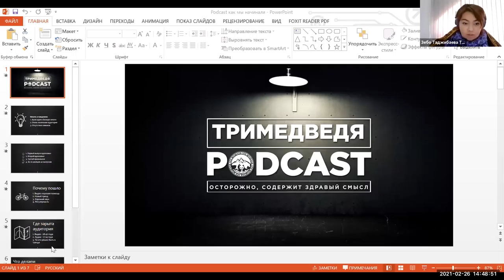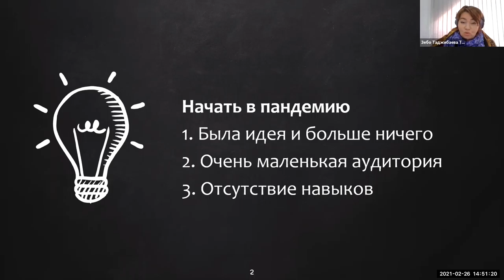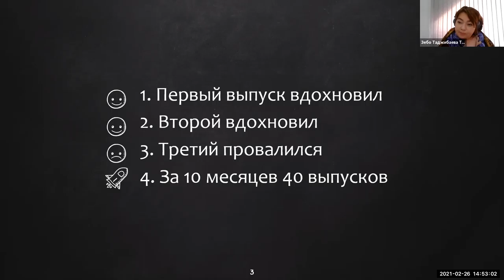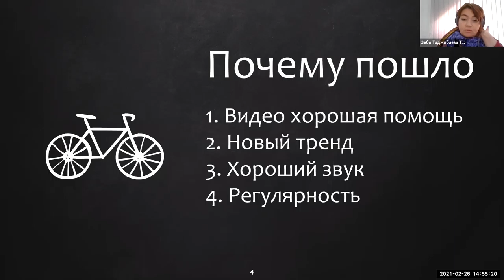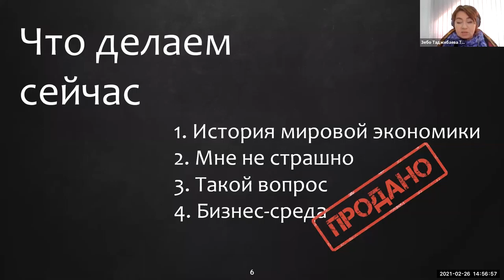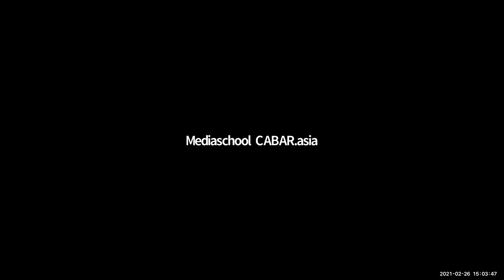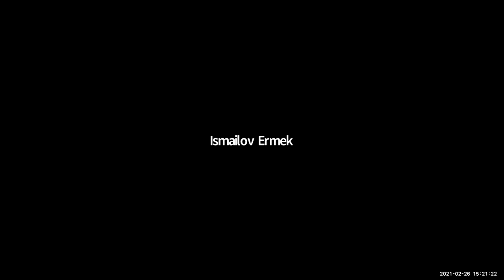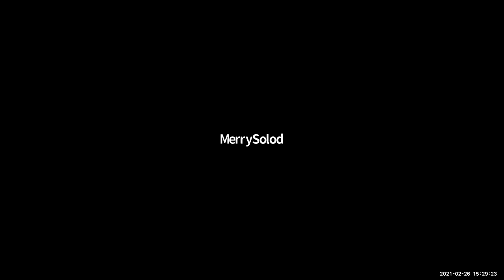ПриветПодкастеры2021: Региональная панельная дискуссия